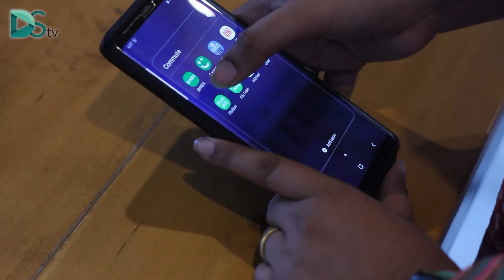"They had a problem with the way I sat." | Using motorcycles around Karachi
Meet the woman journalist turning heads as she chases stories while using a bike-sharing app in Pakistan's biggest city Karachi.